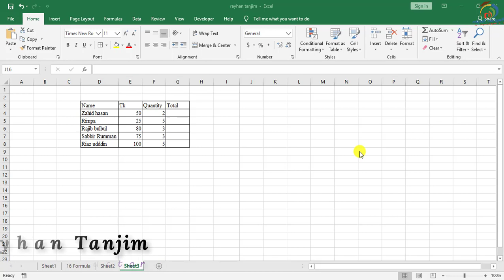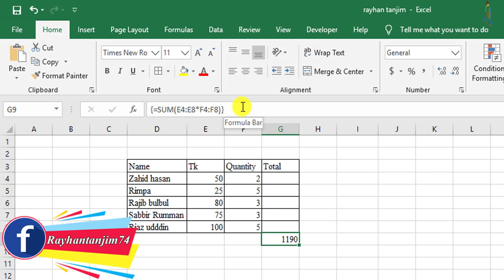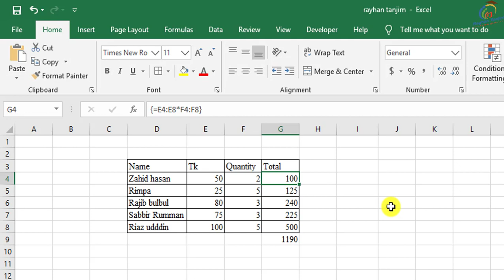How to Use Array Formula in Excel With Example in Bangla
In this tutorial, I will discuss, Most Useful array Formula you should know in Bangla | Excel Tips and Tricks Tutorial. And how to use Auto sum Excel Formula Easily. You will be able to learn, Best and Important uses of Array Functions properly. After watching this video, you will be an expert in using Array function in excel 2003,2007,2010,22013,2016,2019 in Bangla by Rayhan Tanjim.